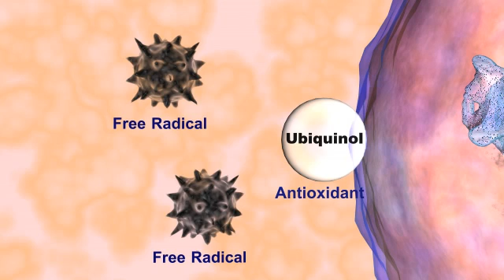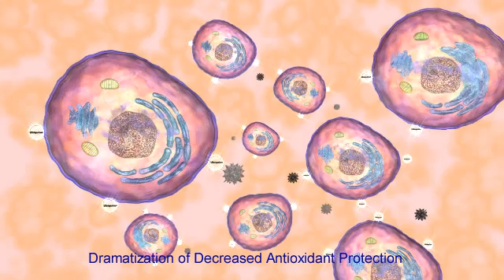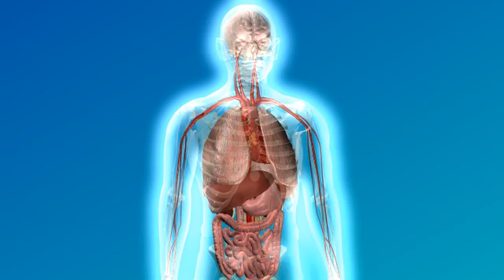Ubiquinol in the Body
Journey through your body to discover where Ubiquinol plays a vital role. Learn how this compound supports your overall health. Unlock the secrets of your inner vitality!